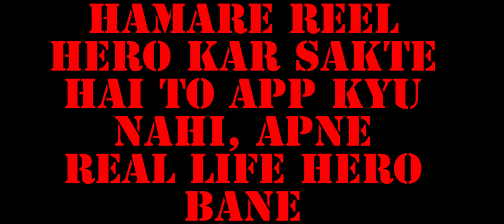World No Tobacco Day | तंबाकू मुक्त दिवस | धूम्रपान को कहें ना | स्वस्थ जीवन जिएं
We are the Creator of Moral and Lesson wide Stories for Children in Hindi Dominant Areas.
Funny and Amazing family Challenges, aap sab bhi apne ghar par yeh sab khel sakte ho.